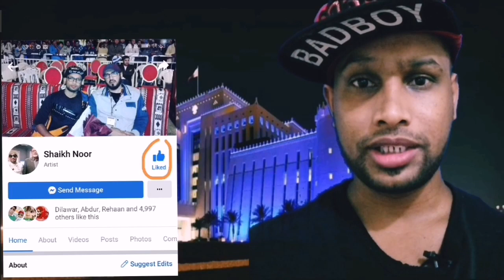🔴Qatar news today with RJ Obaid Tahir